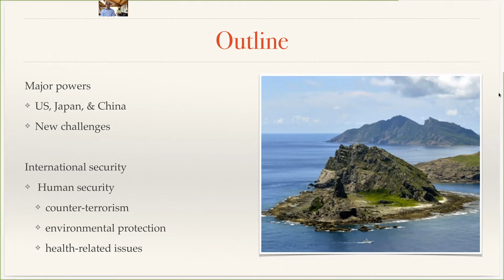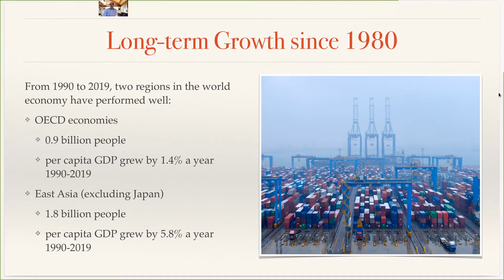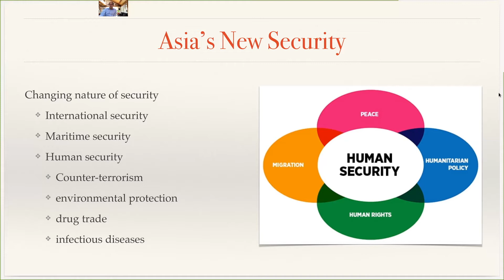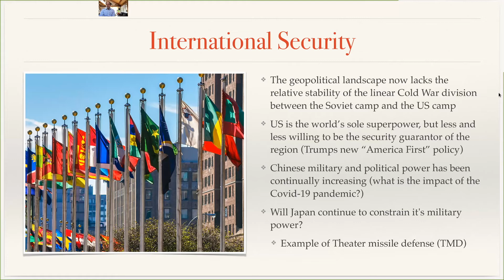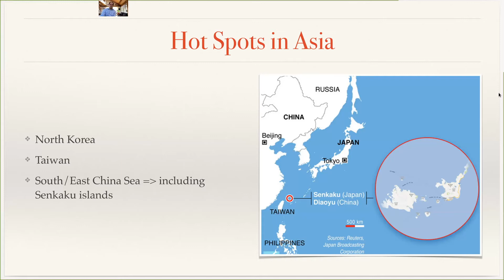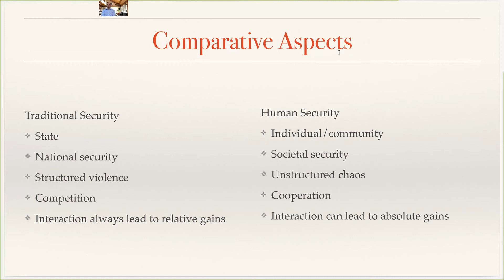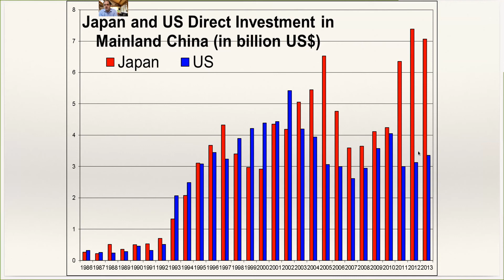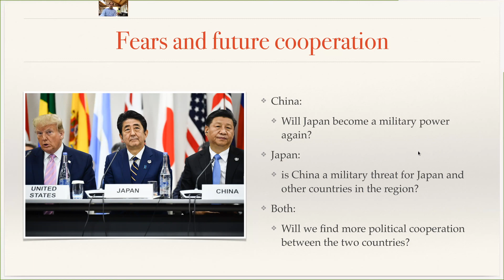Great Power Politics Lecture 10: Security and the change of power structures in East Asia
Reading:
Thomas J. Christensen. (1999) China, the U.S.-Japan Alliance, and the Security Dilemma in East Asia. International Security 23(4), 49 ? 80.

Recommended

Jennifer Lind. (2007) Pacism or Passing the Buck? Testing Theories of Japanese Security Policy. International Security 29(1):92 - 121
Victor D. Cha. (2000) Abandonment, Entrapment, and Neoclassical Realism in Asia: The United States, Japan, and Korea. International Studies Quarterly 44(2):261 ? 291.
Deborah Welch Larson and Alexei Shevchenko. (2010) Status Seekers: Chinese and Russian Responses to U.S. Primacy. International Security 34(4):63 ? 95.
M. Taylor Fravel. 2007 Power Shifts and Escalation: Explaining Chinas Use of Force in Territorial Disputes. International Security 32(3):44 ? 83.